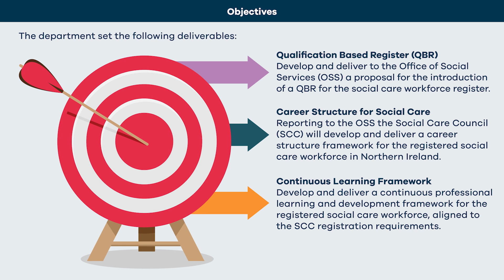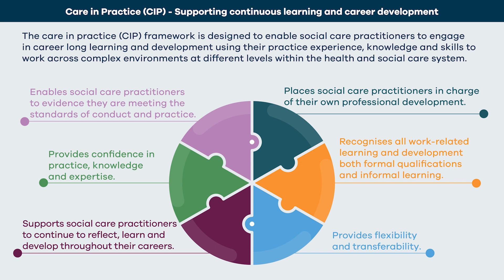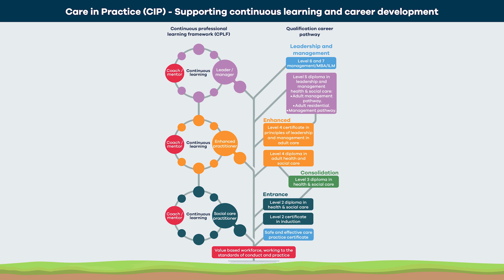What is Care in Practice?